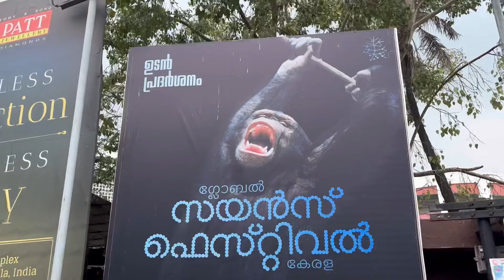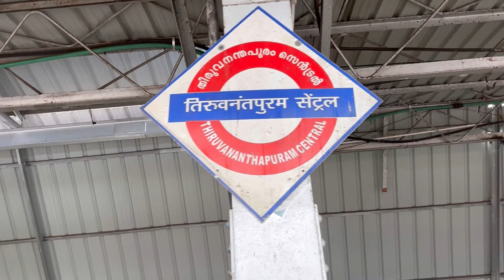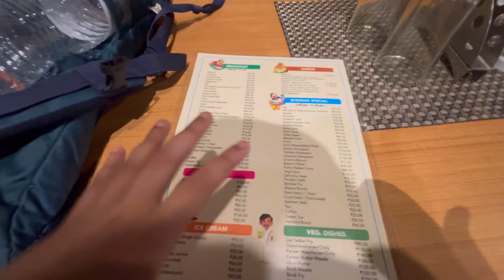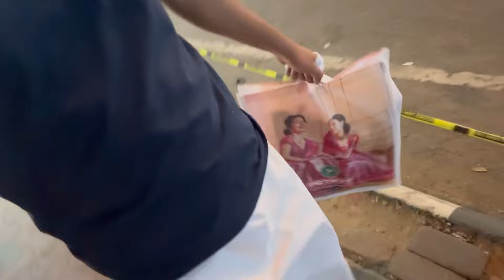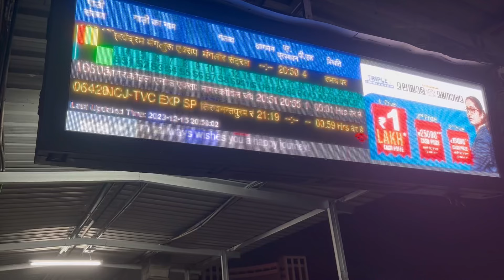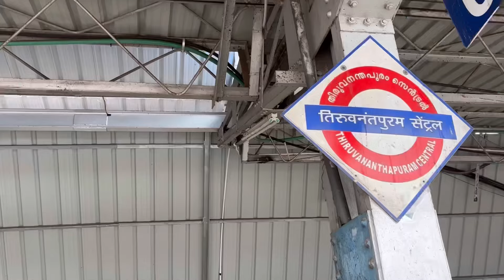A day in Trivendrum | Padmanabhaswamy Mandir | Pazhavangaadi Ganesh | What to wear | Avil Shake